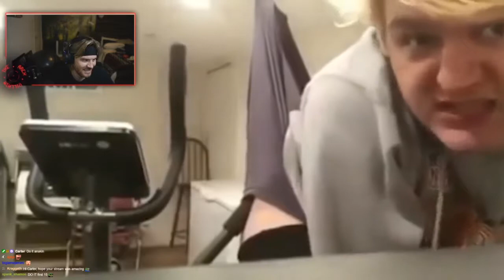Wedgie mommy [willneff]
Made by: wizecamel | 11/11/2020